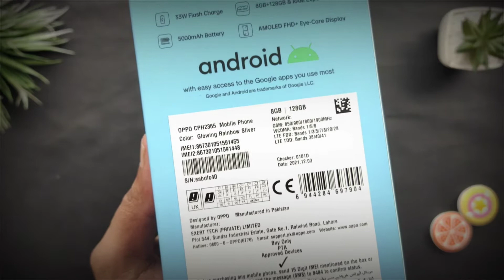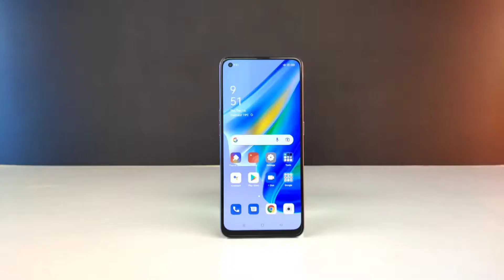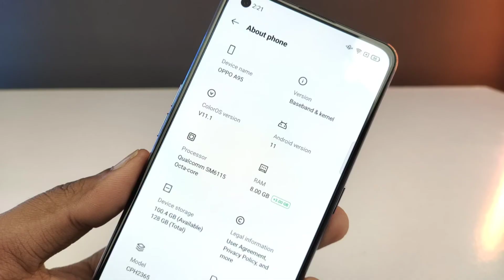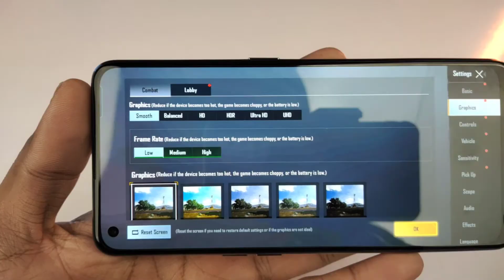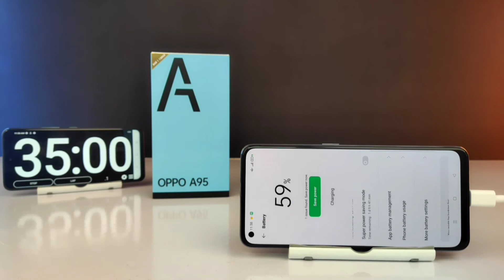Oppo A95 Unboxing & Review| Dont Buy Some Big Problems |Price in Pakistan| AMOLED,48Mp,33W Charging